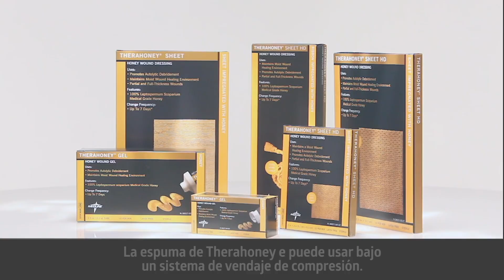cómo aplicar la espuma therahoney apósito para heridas de miel